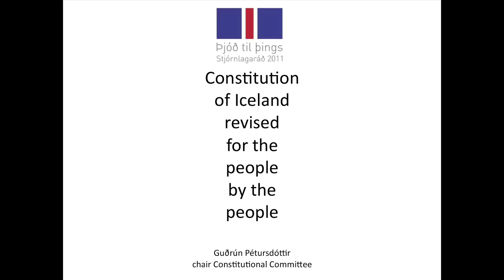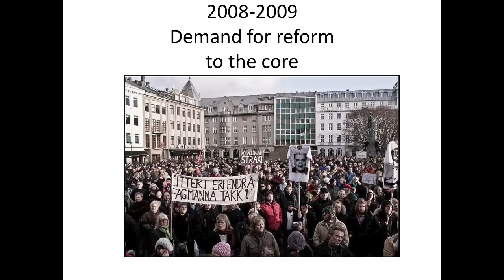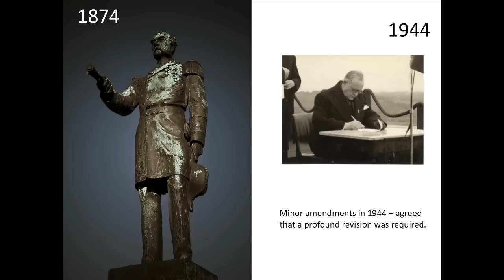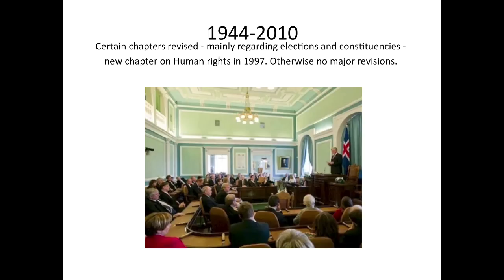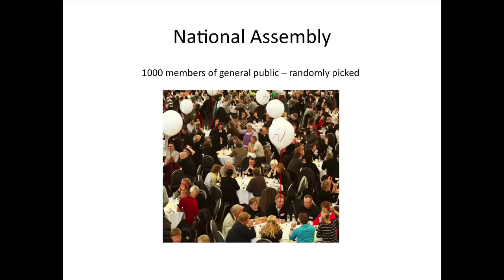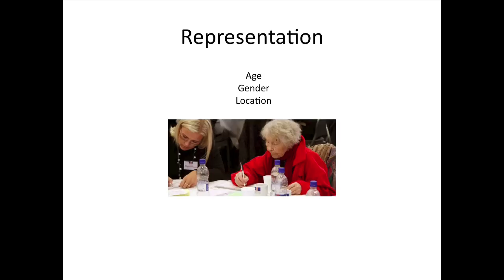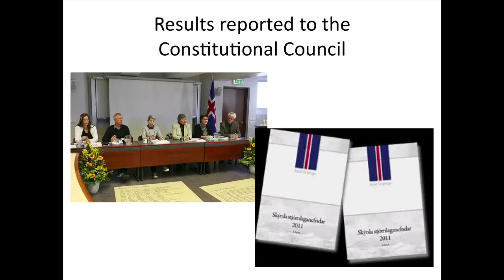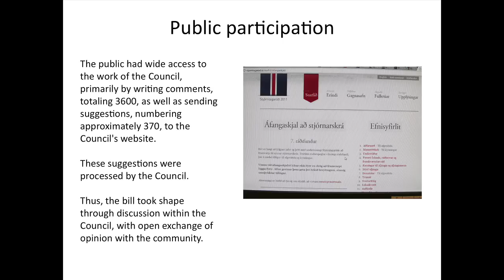TEDxReykjavik - Gudrun Petursdottir - Unique approach to revise the Icelandic Constitution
"Unique approach to revise the Icelandic Constitution"
Gudrun Petursdottir is Director of the Institute for Sustainability and Interdisciplinary Studies at University of Iceland. Gudrun was chairman of and constitution committee which got the task to gather information for a democratically chosen constitutional counsel. They